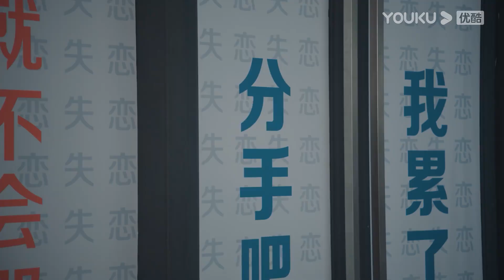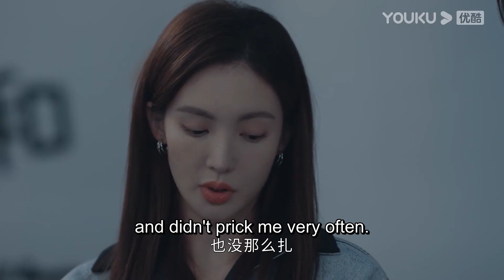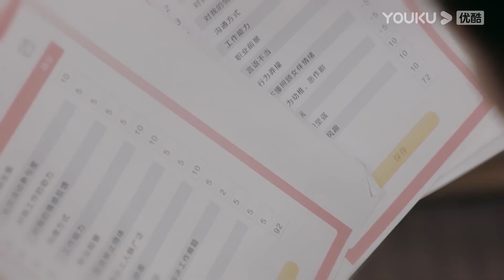灰姑娘終於意識到了她愛上了霸總，兩人感情升溫，霸總忍不住想吻她！不會戀愛的我們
【劇名】不會戀愛的我們 Why Women Love

★集數：24集